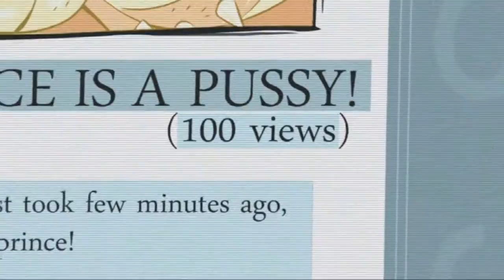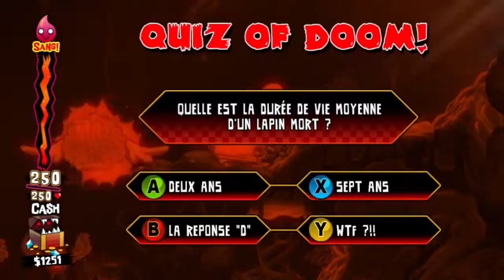[Gameplay] Hell Yeah ! Wrath of the Dead Rabbit (PC)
Hell Yeah ! Wrath of the Dead Rabbit
Année de sortie: 2012
Développeur: Arkedo Studio
Console: PC